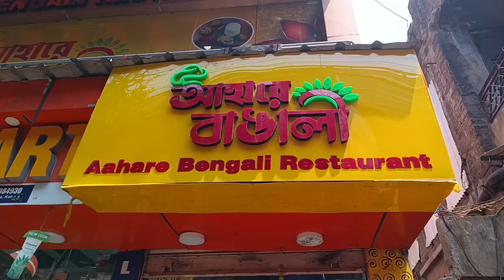Poila Boishakh special Thali @239 only😱| Aahare Bengali Special Thali | শুভ নববর্ষ | Ashvy Vlogs ❤️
Aahare Bengali got a special Thali at just rs 239 to spend your poila boishakh more happily and with more food enjoy with your family and friends ❤️ and shareable thali.

Google map - Aahare Bengali
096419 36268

Press the like button if you enjoyed our vlog.

Note - This video is for Information and Entertainment purpose don't take it seriously also blood is not in video and no animals are harmed while vlogging.